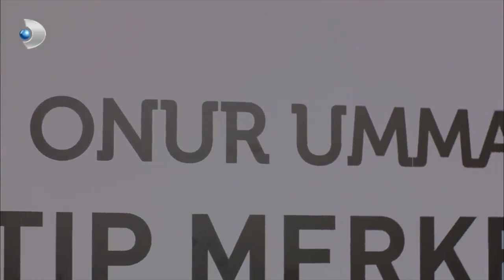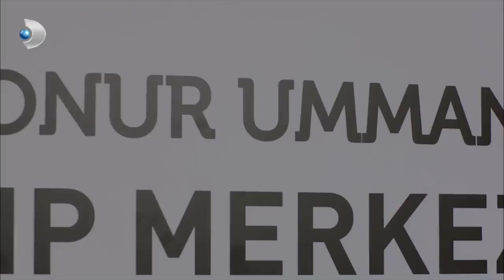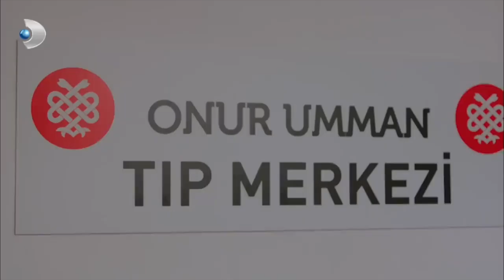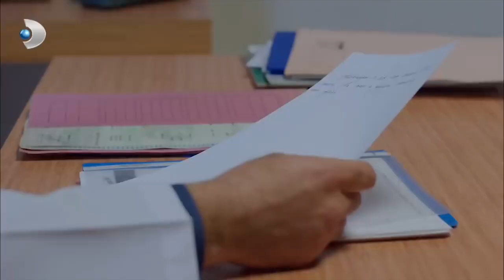Despina'nın Jesti Bahri'yi Mest Etti - Poyraz Karayel Özel Klip